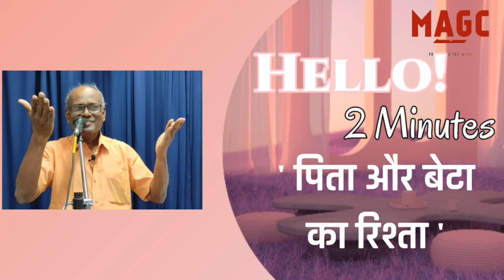Short hindi message ; Have a son Father relationship with God to get answers to prayers